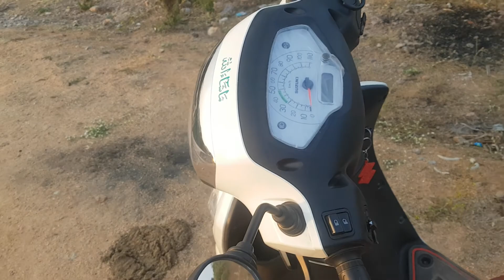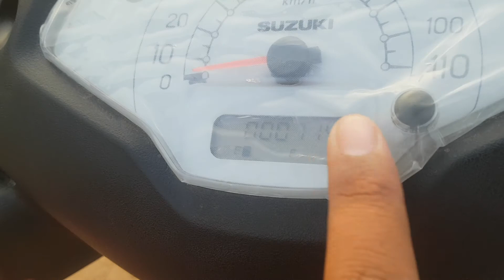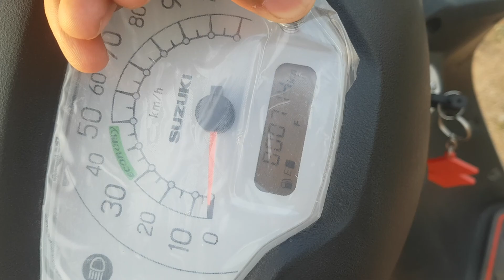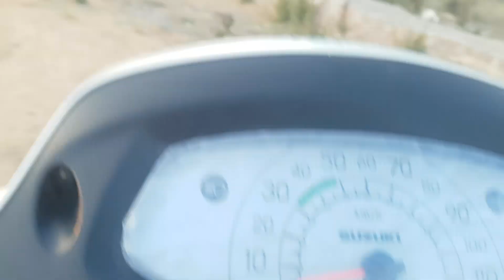My new access 125 best scooter in 125cc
sallu_king_197